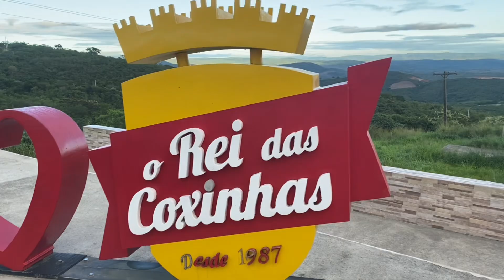VIAJEI PRA RECIFE,NA LANDER 😍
Nesse vídeo galera, vou mostrar um pouco da minha viagem pra o Recife.